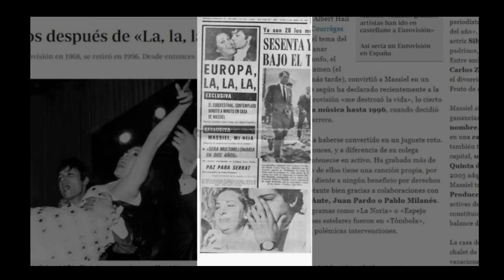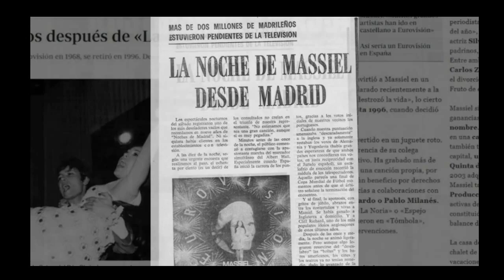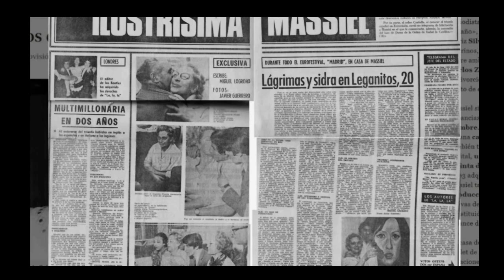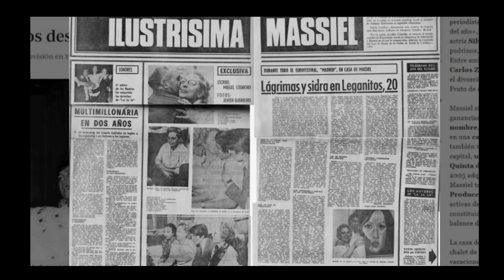MASSIEL-LA LA LA 50 AÑOS-Prensa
Otro homenaje que hace un gran madrileño fan de Massiel.
con el diario MADRID del 8 de abril de 1968.
Mi único mérito es subirlo.